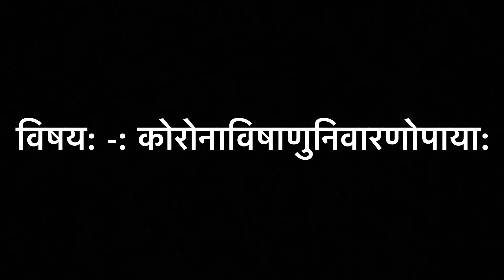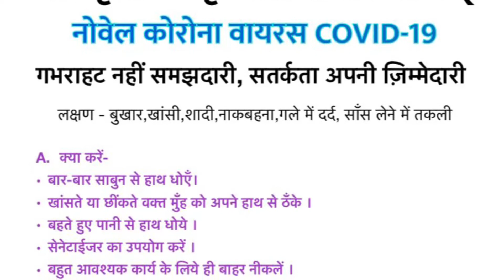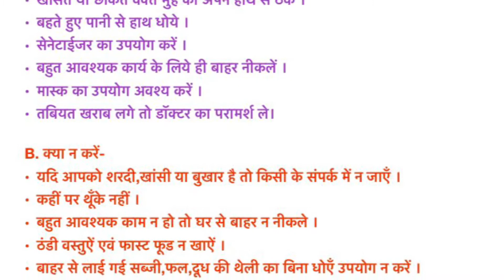विषय: -: कोरोनाविषाणुनिवारणोपाया:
प्रवाचक: -: शास्त्री वासुदेव: पुरोहित:
91
24/03/2020